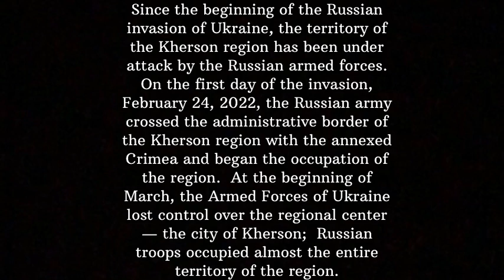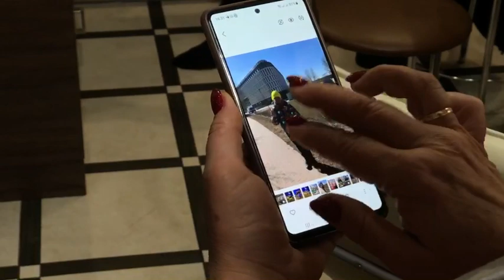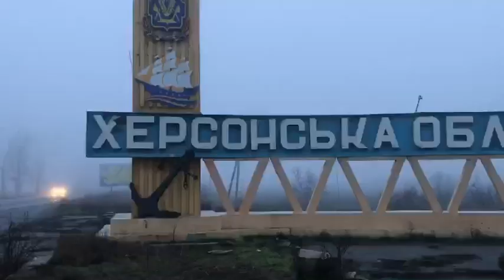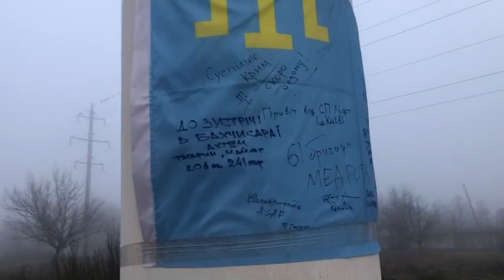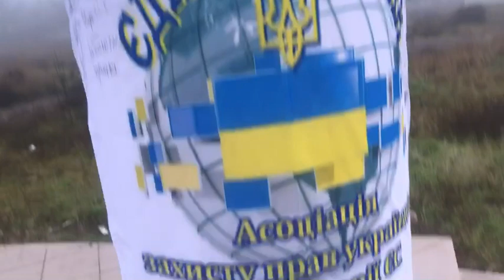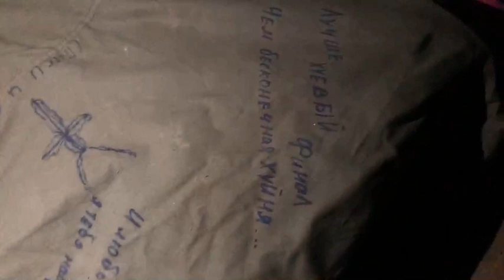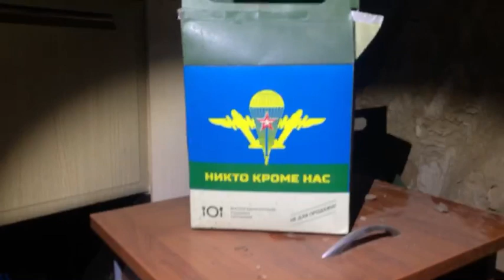Україна. Херсон. Херсонська область. Чорнобаївка. Грудень 2022.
Група волонтерів БО "Благодійний Фонд "З рідною Україною в серці" виїхала на Херсонщину, щоб привезти гуманітарну допомогу для цивільного населення. Деокуповані села Херсонської області досі потребують допомоги.
На зворотньому шляху заїхали в Міжнародний аеропорт "Херсон", який практично знищено. З дозволу військових та із їх супроводом, пройшли територією аеропорту. Розбита злітно-посадкова смуга, знищені літаки, зруйновані будівлі. На території аеропорту є бліндажі російських військ, які базувались там, ящики від боєприпасів, речі, техніка із позначками "Z".